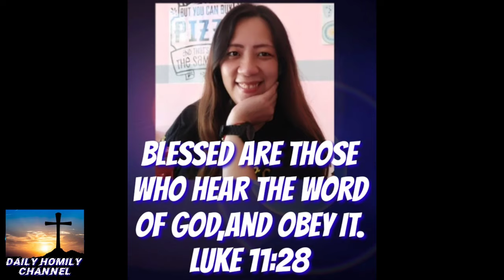Ang tinood nga pagkamanggihatagon giubanan sa gugma#bishop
- Bishop Abet Uy -
Come & join us! let's hear this very inspiring homily by
- Bishop Abet Uy -
 - Bishop Abet Uy - .